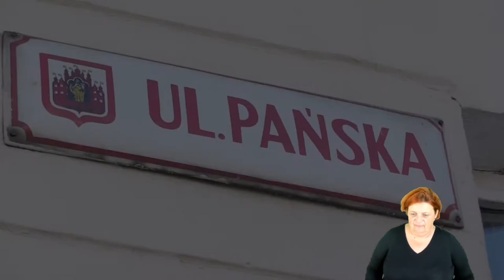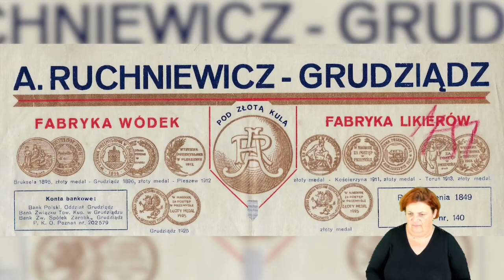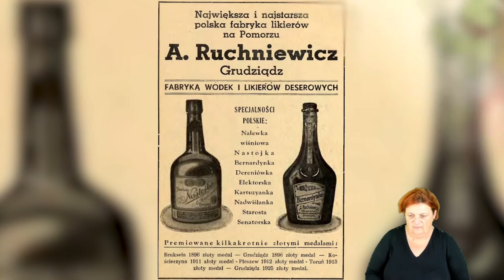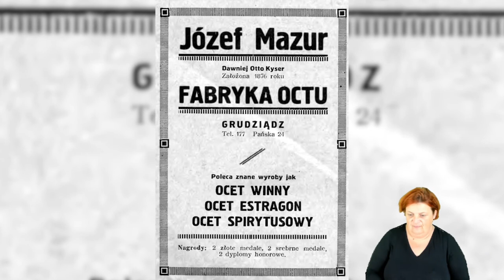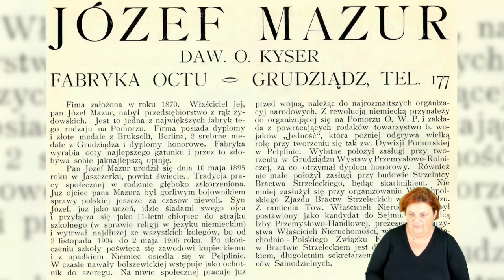Grudziądz - Powrót Do Przeszłości. Część 4 lektor